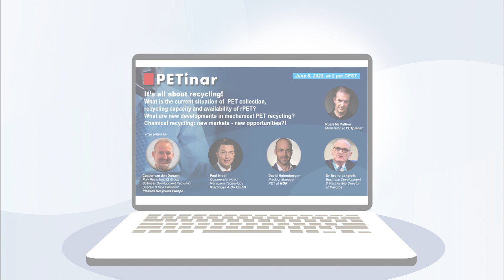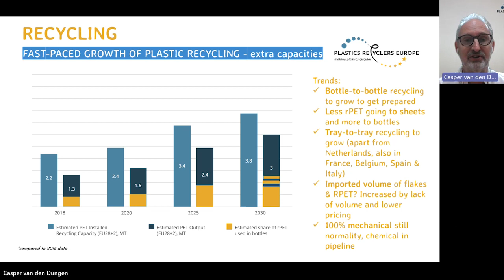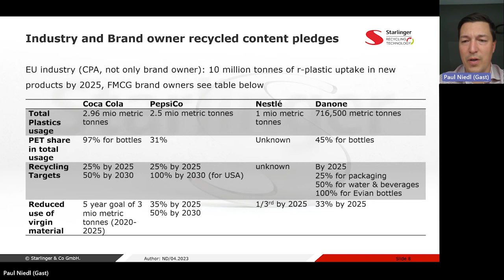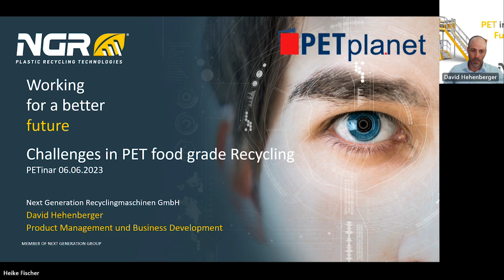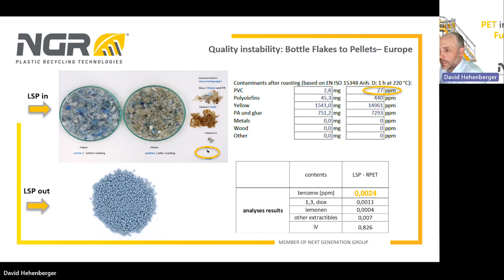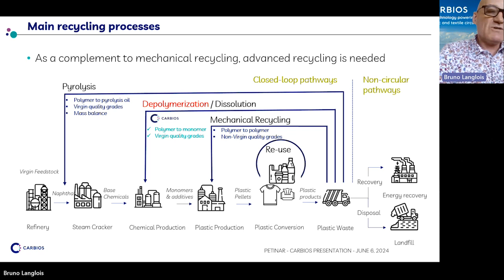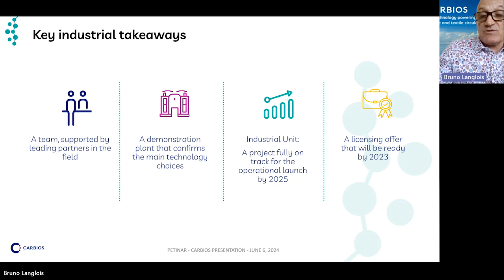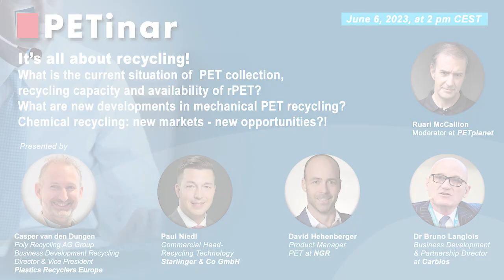PETplanet PETinar - It's all about recycling!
Recording of PETplanet's online conference from June 6, 2023.

What is the current status of PET collection, capacity and availability of rPET? Casper van den Dungen will present the latest figures and draw attention to problems and challenges in the rPET market from Plastics Recycler Europe’s perspective. What are new developments in the mechanical recycling process? Paul Niedl will give an insight into the latest recycling systems from Starlinger. David Hehenberger from NGR specialised in LSP-technology will focus on food-contact material. And last but not least: Bruno Langlois will present the chemical recycling process of Carbios and talk about the future of chemical recycling markets.

Speakers:
Casper W.G.M. van den Dungen, Poly Recycling AG Group Business Development Recycling Director & Vice President Plastics Recyclers Europe. Casper’s activity in PET recycling reaches back more than 30 years. He is accountable for Poly Recycling since 2000 and worked in multiple concepts producing food grade rPET. He is VP of and jointly founded the European Plastics Recyclers Association, EuPR, in 1997 (now called Plastics Recyclers Europe (PRE)) and Chairman of the Working Group PET. He also jointly founded the EPBP in 2008 and became member of the steering board and the Technical Committee. Since 2013 he is part of the Technical Committee and BoD at Petcore Europe. His RecyClass and Eucertplast activities are the last two new developments which contribute to improve the route to circularity. PET recycling has been his work and hobby for more than 30 years.

Paul Niedl, Commercial Head – recycling technology Starlinger & Co GmbH. Paul holds a degree in Polymer Engineering and two business degrees: He graduated from Vienna University of Applied Sciences with a Bachelor Degree in Management and a Master Degree in Finance. Paul looks back at more than a 20 years career in the plastics industry. He joined Starlinger – based in Vienna, Austria – in the year 1999 and has covered various marketing, sales and management positions. He started his career 1999 in the sales department for recycling lines and covered Central Europe until 2001. From 2001 to 2003 he worked as Product Manager for woven Polypropylene cement bag making lines. From 2003 to 2005 he was Area Sales Manager for CIS and Baltic countries dealing with both, the woven flexible packaging machines and recycling machines. From 2006 to 2016 he was the Head of Sales of the business unit “Starlinger recycling technology”. In 2017 he was appointed the Commercial Head of Starlinger recycling technology with responsibilities for Sales, Marketing, Finance and legal matters. Paul is married and has three children.

David Hehenberger, Product Manager PET at NGR. David is a highly accomplished professional in Plastic Engineering, specialising in LSP-technology (Liquid State Polycondensation) for PET recycling. With a strong educational background and extensive experience, he has made significant contributions to the plastics recycling industry. In the subsequent years, David took on the position of Head of R&D for LSP-Technology, where he spearheaded innovative projects, focusing on applications ranging from fiber and sheet materials to bottle-to-bottle recycling. Currently responsible for technical sales and driving the continuous advancement of the P:REACT machine series at Next Generation Recyclingmaschinen GmbH. (NGR), David’s expertise and strategic mindset enable him to lead the commercialisation and further development of cutting-edge machines, providing valuable insights into the latest advancements and challenges in the plastics. industry.

Dr Bruno Langlois, Business Development & Partnership Director at Carbios. PhD, graduated from Clarkson University, NY, USA. Over 25 years of experience in the chemical industry to develop business with innovative chemistries and establish long term partnership. Bruno is passionate about innovations. Carbios, with its unique technical solution business model, and ability to make PET circular is a perfect fit to passionately address the major issues to transition to a more sustainable economy by reducing plastic and textile waste.

Moderator:
Ruari McCallion, Editor, PETplanet